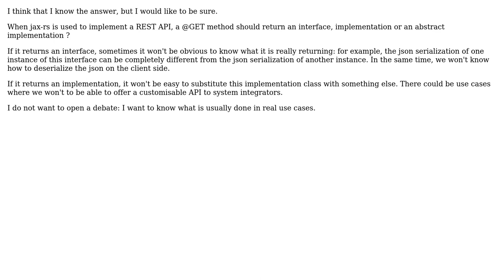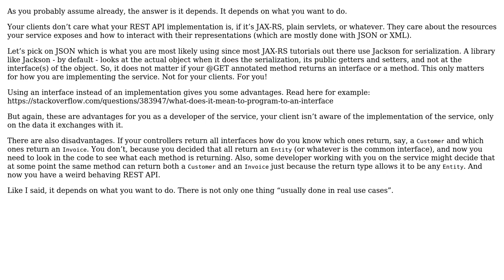Should a REST API implemented with jax-rs return an interface or an implementation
Software Engineering: Should a REST API implemented with jax-rs return an interface or an implementation

With thanks & praise to God, and with thanks to the many people who have made this project possible! | Content (except music & images) licensed under CC BY-SA | Music | Images & others | With thanks to user Ward Clark user Bogdan and the Stack Exchange Network Trademarks are property of their respective owners. You are responsible for your own actions.